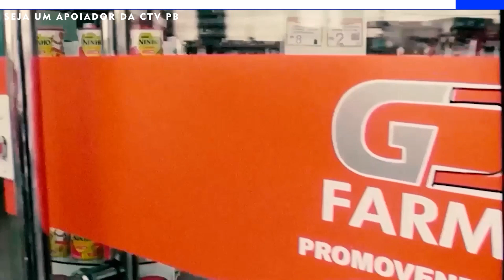19° Edição Cantoria no Shopping 10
19° Edição Cantoria no Shopping 10